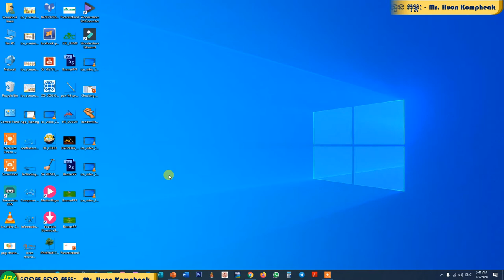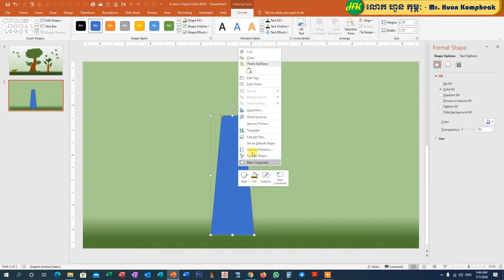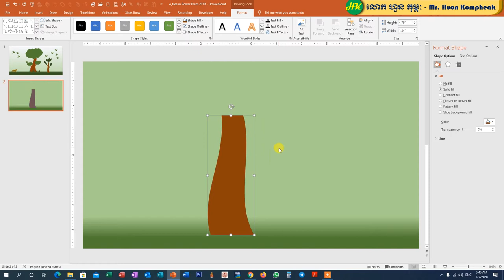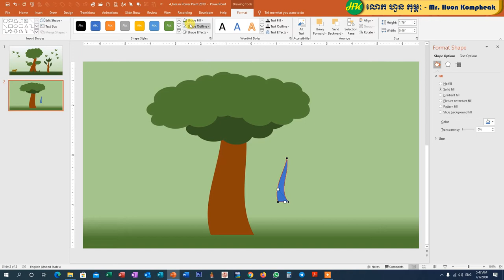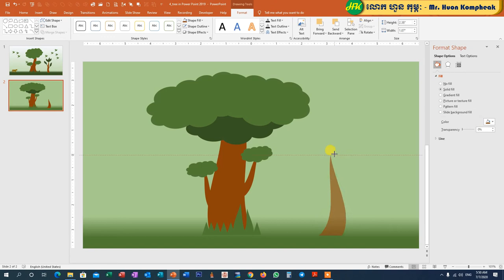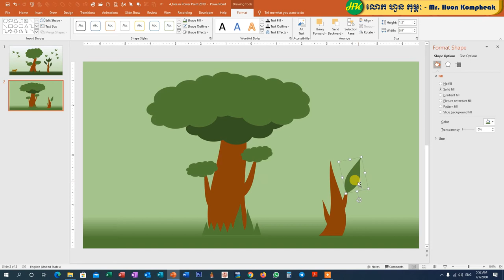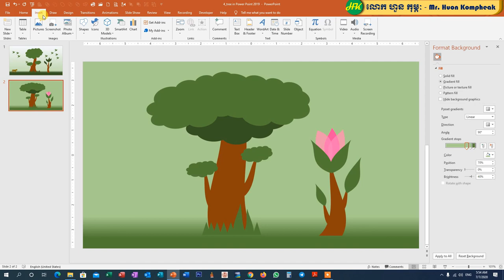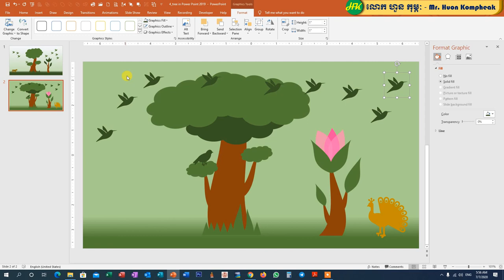ការគូរដើមឈើ-Drwaing Tree in Power Point 2019